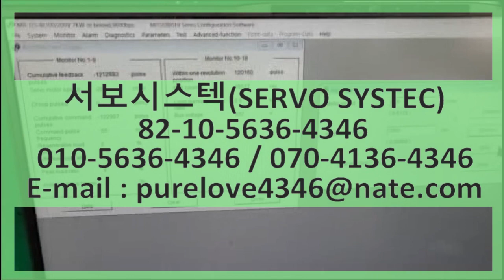미쓰비시드라이버 과전류알람발생 MITSUBISHI AC SERVO DRIVER MR-J2S-20B